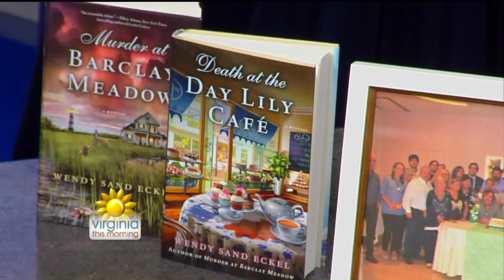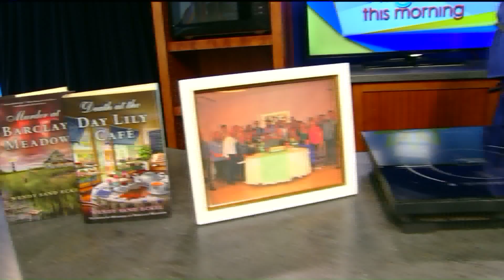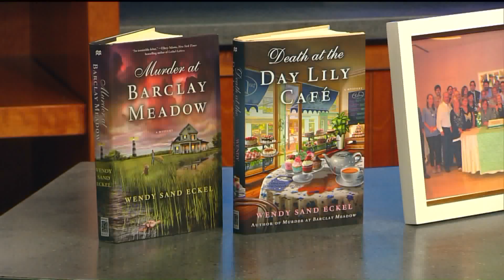A Novel Recipe